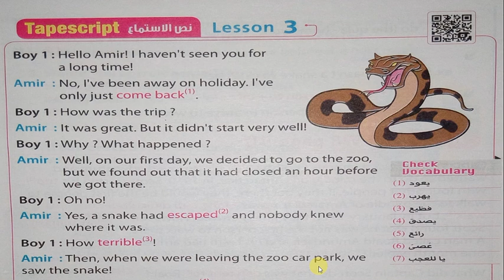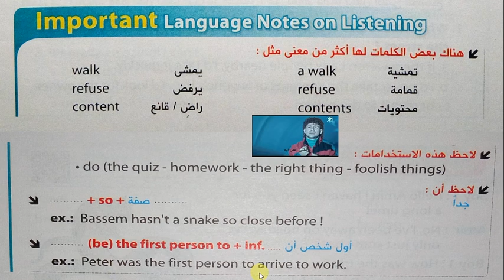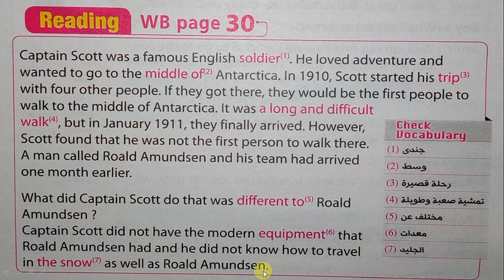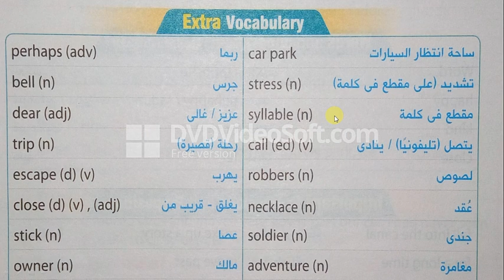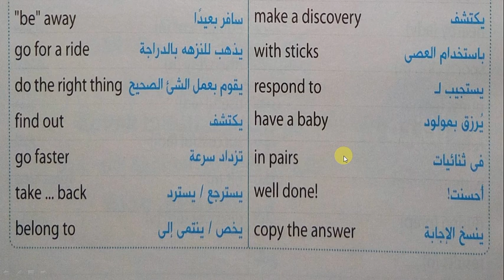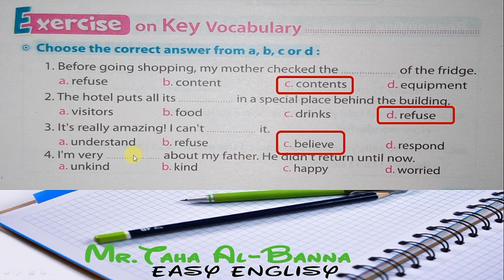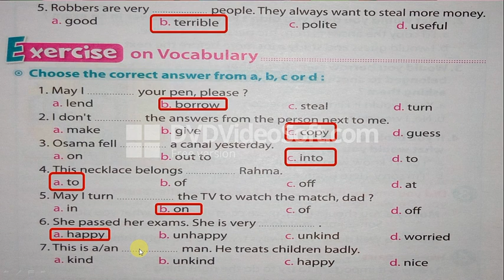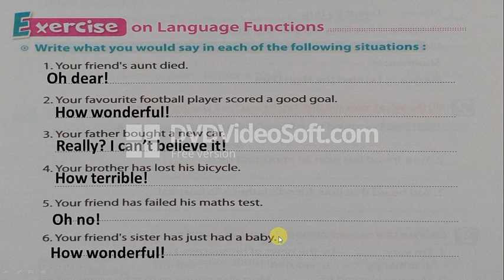انجليزي تالته اعدادي / الترم التاني / Unit 16 Part 3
إيزي إنجليزي
انجليزي تالته اعدادي
الترم التاني
Unit16#
الوحدة 16   Unit 16